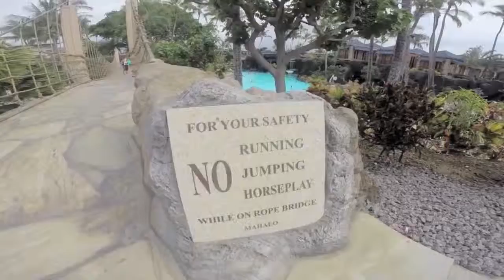BIG ISLAND PT 1